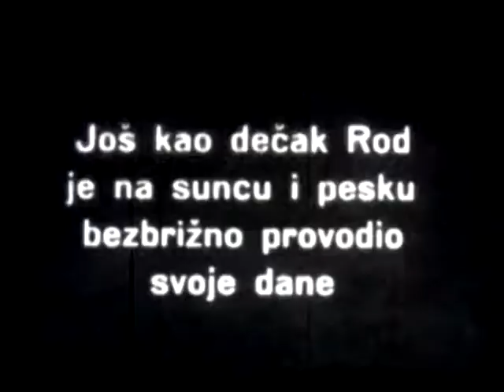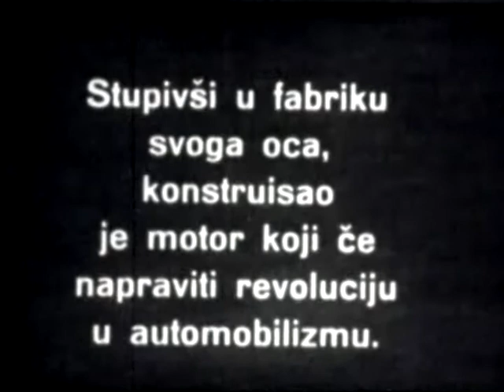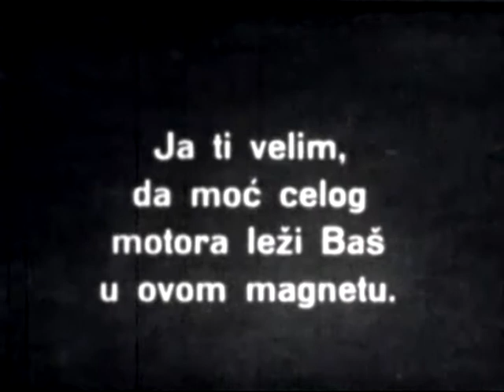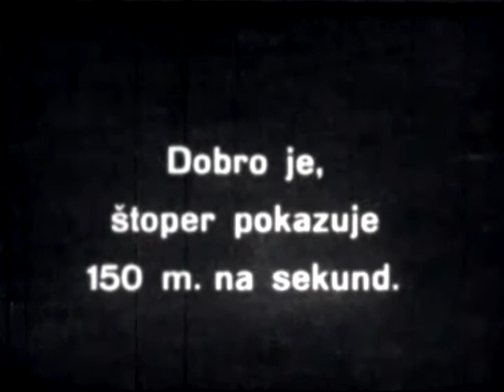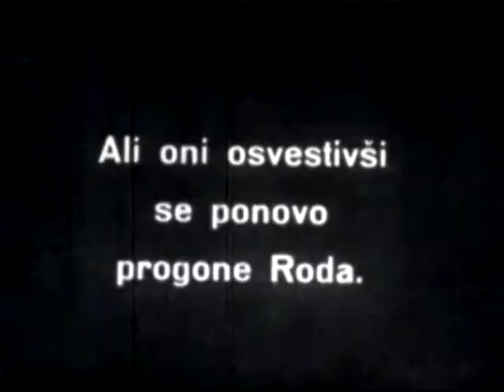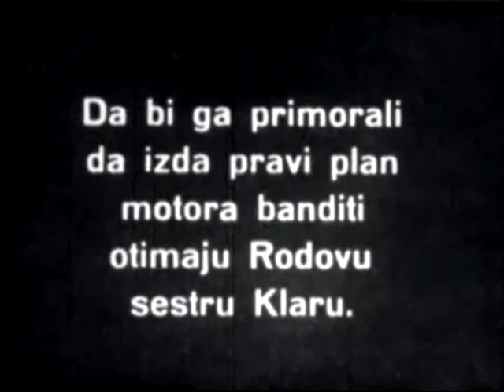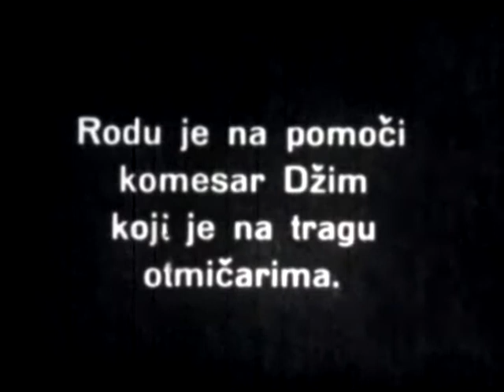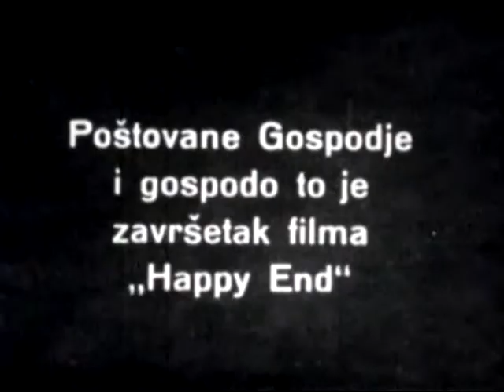Rodoljub Malencic Hepi End 1929